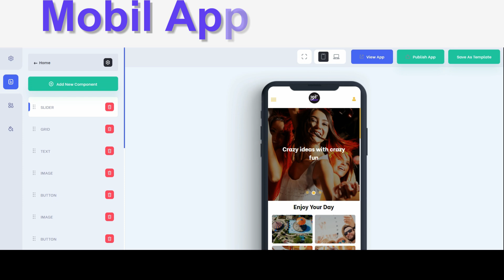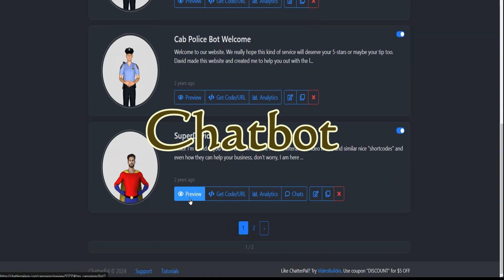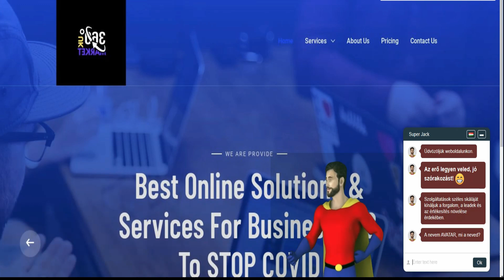360°market bemutató videó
A 360market.hu szolgáltatásainak rövid bemutatója a teljesség igénye nélkül. Intro Videó